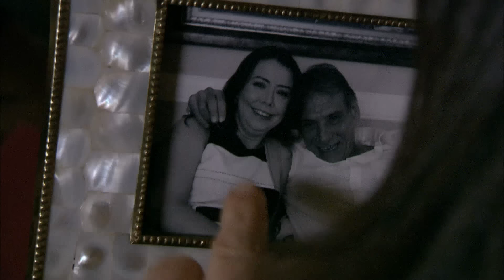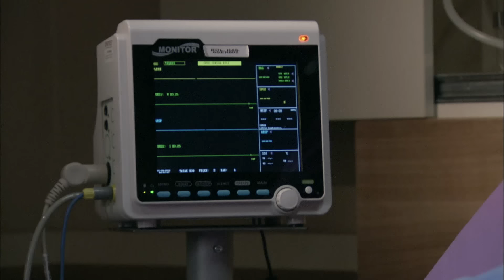Grzech Fatmagül | Odcinek 125 | Cały odcinek